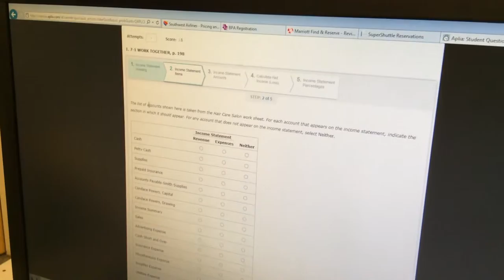Administrative Assistant -- Highland Community College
Be a part of Highland Community College's Administrative Assistant program and learn the skills you need to get ahead!

As a full-time student in this nine-month program, you will learn to use the most up-to-date computer applications and office equipment and also will gain presentation and job communication skills. You will be equipped to make decisions and practice professionalism in the workplace. Graduates of the Administrative Assistant program are qualified for positions in business offices, including medical and law offices.